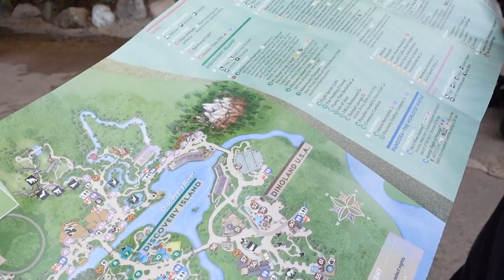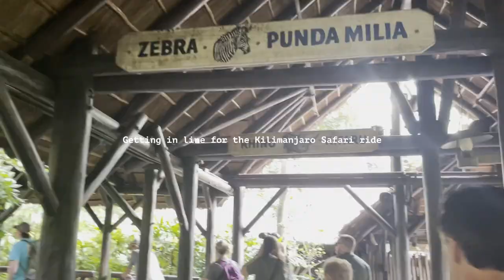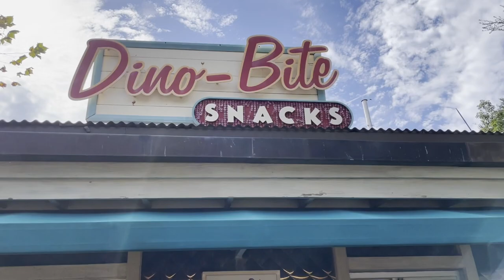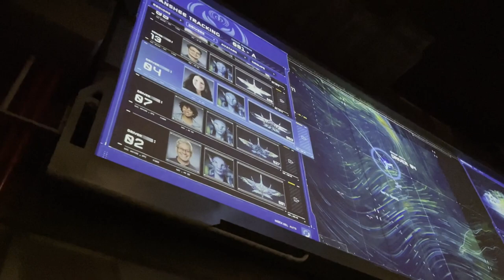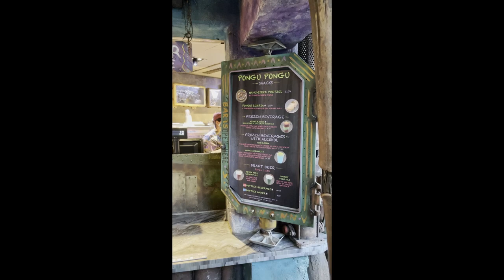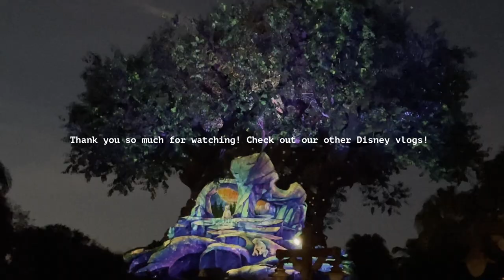Celebrating Babys 1st Birthday @ Animal Kingdom, Tuskers House Character dining, trying Pongu Lumpia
Hey everyone! Thank you so much for tuning into today's video! 💖  It was so fun celebrating our little wild one's first birthday at Animal Kingdom. We especially loved the food and experience at Tuskers House!